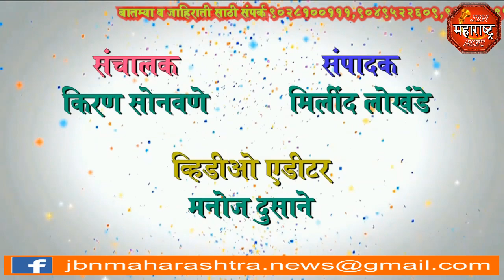jbn maharashtra news jalgaon